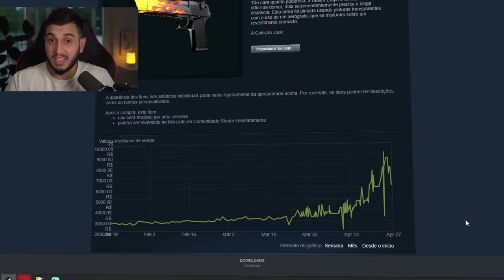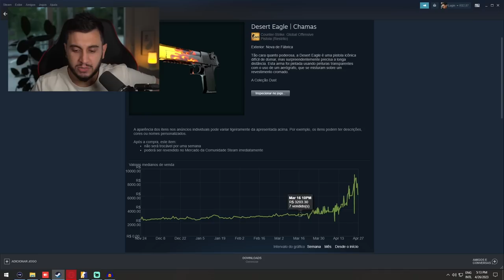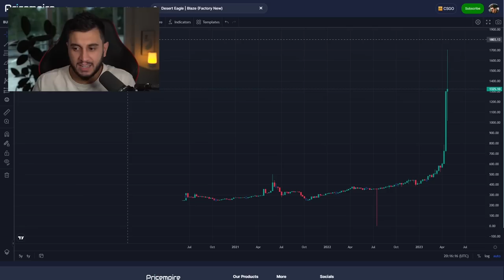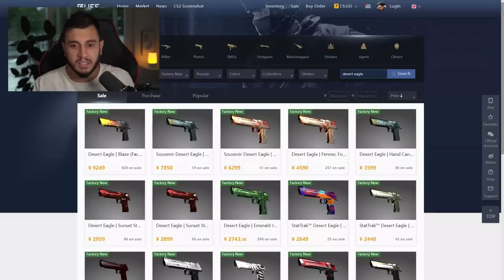O Que Aconteceu Com O Preço da Deagle Blaze?!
A Desert Eagle Blaze acaba de Explodir de preço! Entenda porque...